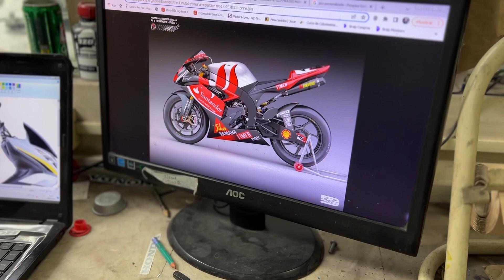ACABOU COM A CBR E DEIXOU ELE NO PREJUÍZO (AJUDANDO SEGUIDOR ANTIGO)